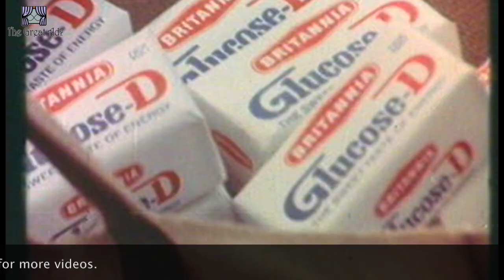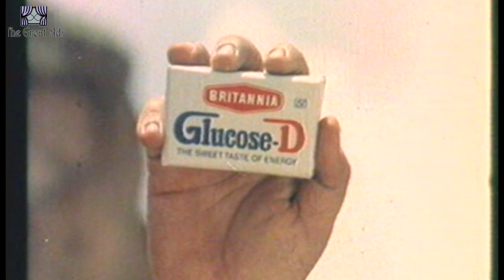Britannia Biscuits ft. Gabbar Singh Ki Asli Pasand - Britannia Glucose D Biscuits | The Great Ads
Gabbar Singh is a fictional character and the antagonist of the 1975 Bollywood film Sholay. Played by Amjad Khan, he is depicted in Sholay as a dacoit who leads a group in looting and plundering the villages in the region of Ramgarh. He has a sadistic personality and insists on killing whenever required to continue his status and to take revenge on his enemies. The character of Gabbar is one of the most popular in Indian films.

Britannia captures the popularity of this character for this iconic Glucose D Biscuits TVC - Gabbar Ki Asli Pasand - Britannia Glucose D Biscuits.